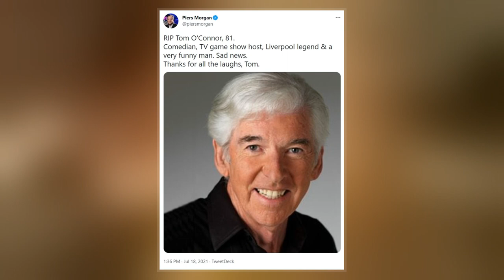Tom O'Connor (Comedian)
Thomas Patrick O'Connor  was an English comedian,  presenter, and actor. He was best known for presenting game s such as Crosswits, The Zodiac Game, Name That Tune, Password and Gambit.